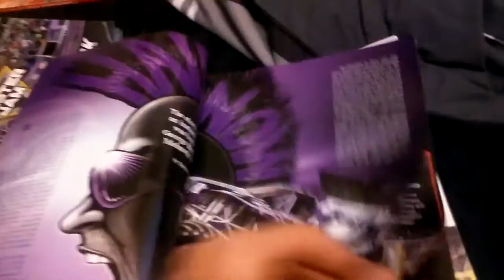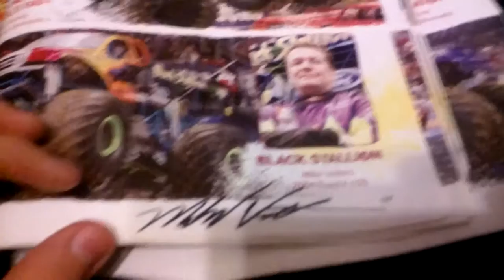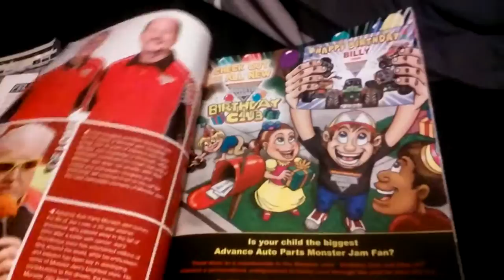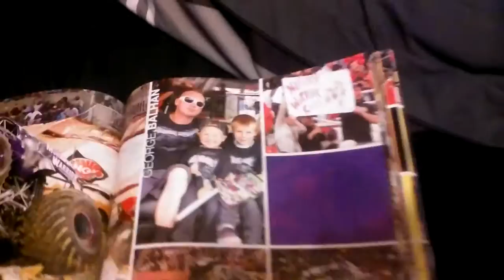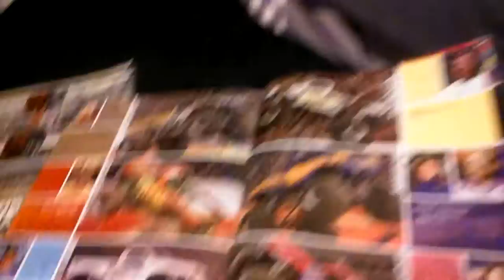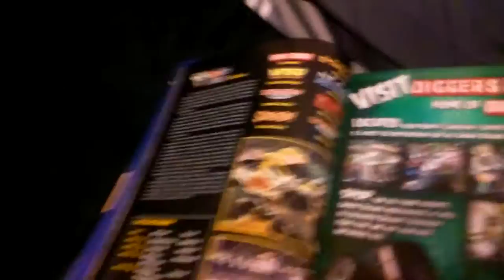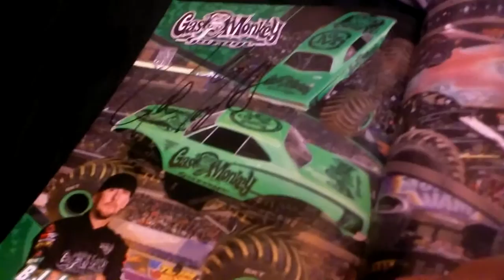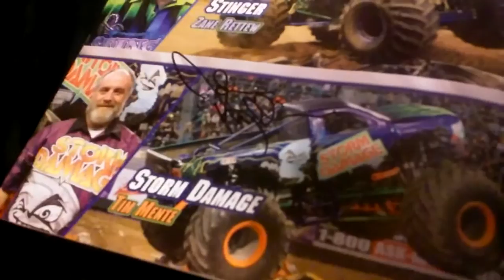Monster Jam (Every Truck and Driver i have seen and meet from 2011, 2013, & 2016)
Enjoy Here is the line ups of the trucks i have seen and meet (P.S. the check means i have meet them)-
Monster Jam 2011-
Grave Digger- Chad Tingler✔
Max.d- Tom Meents✔
US Air Force After Burner- Damon Bradshaw✔
Blue Thunder- Todd Leduc✔
Captain's Curse- Alex Blackwell✔
AAP Grinder- John Seasock✔
Madusa✔
Monster Mutt- Dana Creech✔
Bounty Hunter- Jim Creten✔
GD The Legend- Tony Farrell✔
King Krunch- David Smith✔
Monster Mutt Rottweiler- Charles Benns✔
Black Stallion- Mike Vaters✔
Destroyer- Dan Evans✔
El Matador- Daron Basl✔
Iron Warrior- Trey Meyers✔
Monster Jam 2013-
Grave Digger- Pablo Huffaker
Captain America- Chad Fortune✔
El Toro Loco- Ryan Huffaker✔
GD The Legend- Adam Anderson
Mohawk Warrior- George Balhan✔
Monster Energy- Damon Bradshaw
MMD- Taron Laskey✔
Avenger- Jim Koehler✔
Bounty Hunter- Darron Migues✔
El Diablo- JP Regiero✔(Sorry For the Mis spell)
Barbarian- Devin Jones
Big Kahuna- Shane England
Higher Education- Jim Tracy
Iron Outlaw- Jay McPherson✔
Iron Warrior- Trey Myers
Nitro Hornet- Daron Basl
Outlaw- Mike Harrper
Wrecking Crew- Steve Koehler
Monster Jam 2016-
El Diablo- Lupe Soza
El Toro Loco- Chuck Werner✔
FS1 Cleatus- Frank Krmel✔
Grave Digger- Dennis Anderson✔
Max.d- Neil Elliot✔
Metal Mulisha- Todd Leduc✔
Zombie- Ben Vison✔
Bounty Hunter- Jimmy Creten✔
Gas Monkey Garage- Joey Sylvester✔
Gunslinger- Scott Hartsock✔
Hurricane Force- Steven Thompson✔
Ice Cream Man- Roy Pridgeon
Iron Outlaw- Todd Morey✔
Jester- Matt Pagliarulo
Razin Kane- Buddy Thompkins
Storm Damage- John Killinger✔
Xtermigator- JR McNeal✔